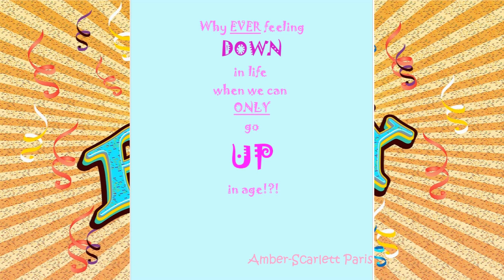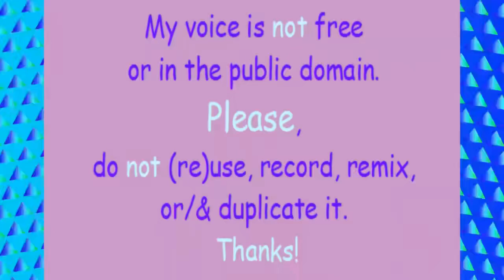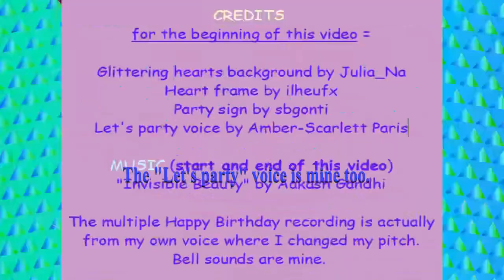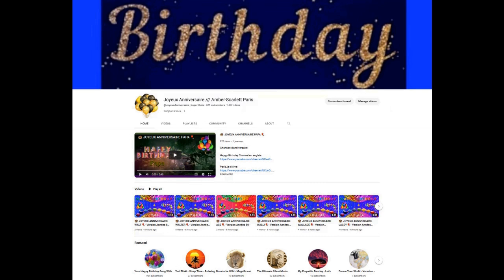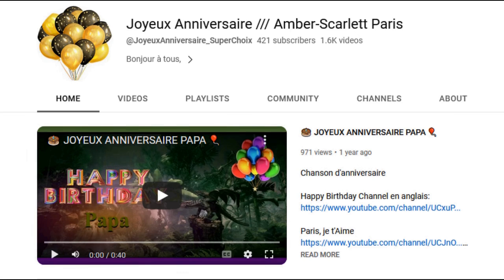2 VIDEOS (BIRTHDAY + BONUS) 🎂 HAPPY BIRTHDAY MORVAN 🎈 (French Parisian Accent)